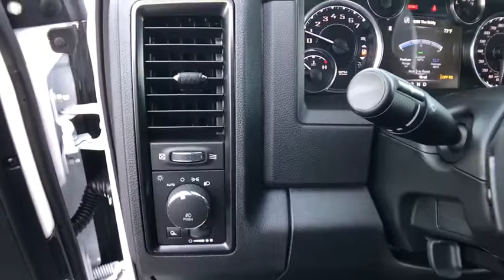2018 RAM 1500 Redding, Eureka, Red Bluff, Northern California, Sacramento, CA 18D033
2018 RAM 1500